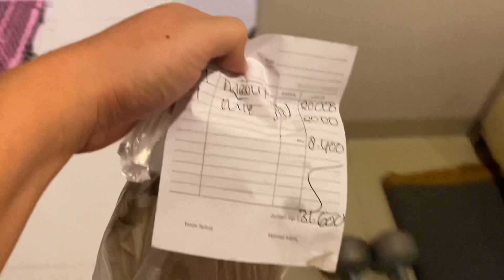Beli Nasi Mawut Anglo & Mie Anglo